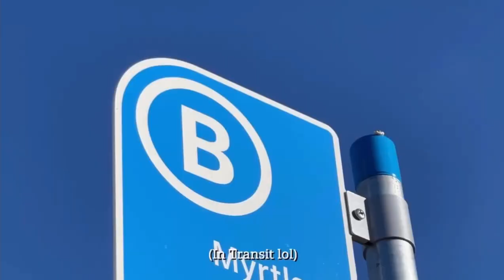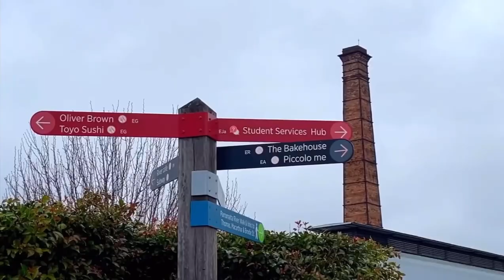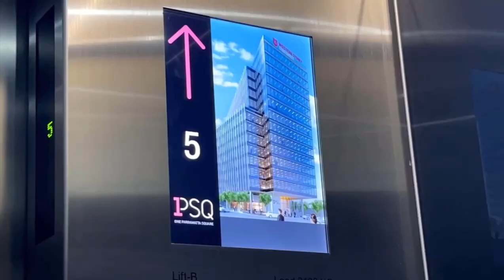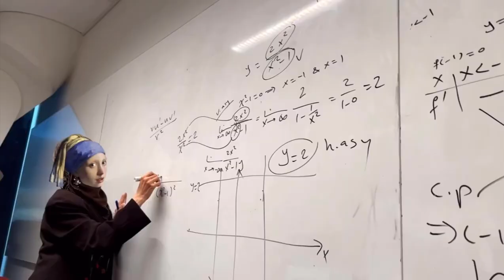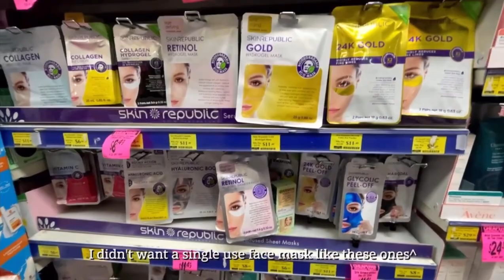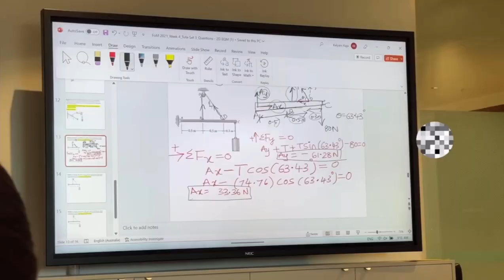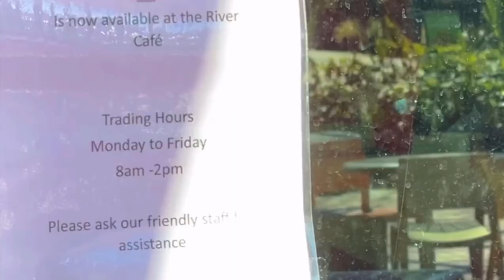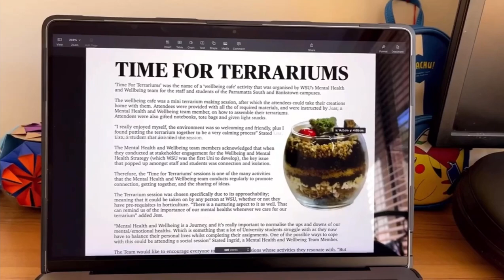One Week in my life as International student at WSU⚡️🖊️ | UNIVERSITY VLOG + CAMPUS TOUR | RAY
As I mentioned in the beginning, this was one of the busier weeks in Uni, but I don't see this as a bad thing, coz there was so much fun stuff to do. University can get really stressful at times, but ultimately it has the potential to be fun! This vlog really romanticised by life at WSU and honestly made me excited to attend my classes. I hope that it has the same effect for you~

CONTENT
0:05 - Intro
0:19 - Monday
5:50 - Tuesday
8:28 - Wednesday
12:40 - Thursday
15:05 - Friday

EQUIPMENT:
Camera - iPhone 12 Pro Max + Canon EOS650D
Editing Software - Capcut (Desktop version)